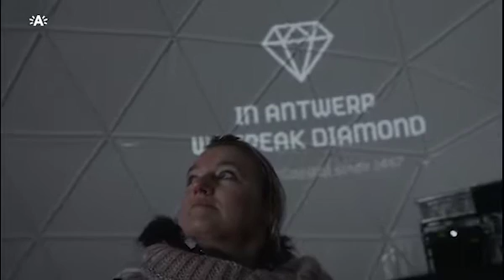In de Diamond Dome komt u alles te weten over diamant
Winter in Antwerpen staat dit jaar in het teken van diamant. Op het Astridplein kan u tot en met zaterdag 30 december een gratis bezoek brengen aan de Diamond Dome. Daar ziet u een spectaculaire 360-gradenfilm over de weg die diamant aflegt van de mijn tot aan uw vinger.